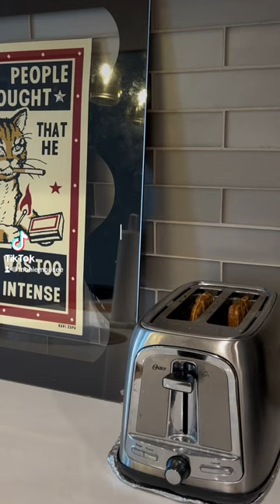have a slow morning with me before yoga :)